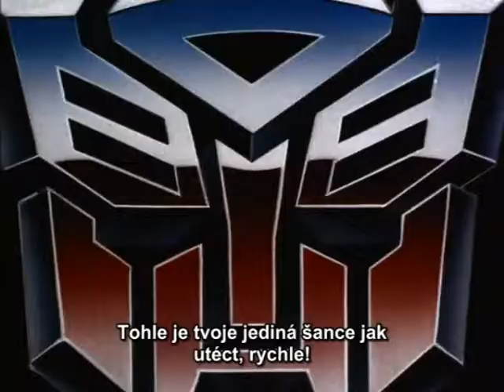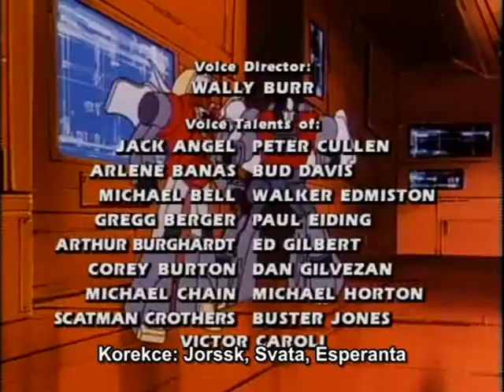TF:G1 - 2x22 Desertion Of The Dinobots 2 (část 3)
Poté co Dinoboti opustili umírající Autoboty, musejí Spike s Carly najít lék a i samotné Dinoboty.